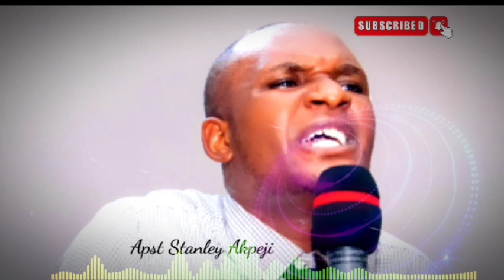IN THE MIDST OF FIRE |EXPLOITS|MID NIGHT PRAYER COMMANDING THE DAY